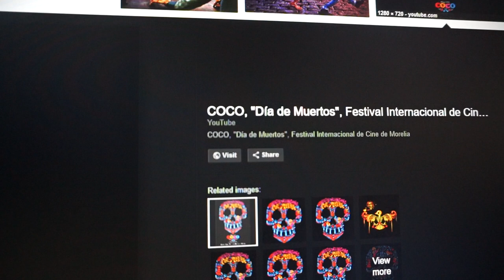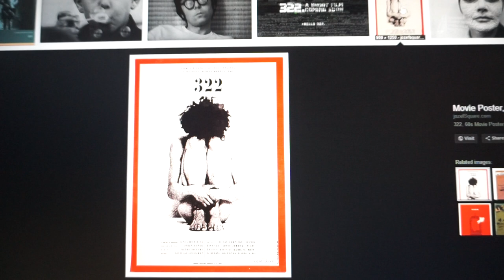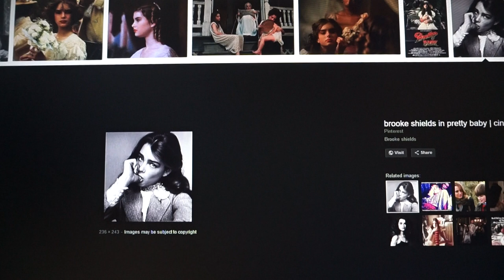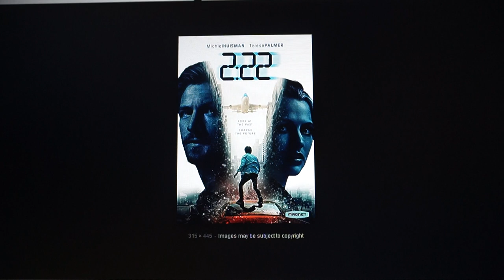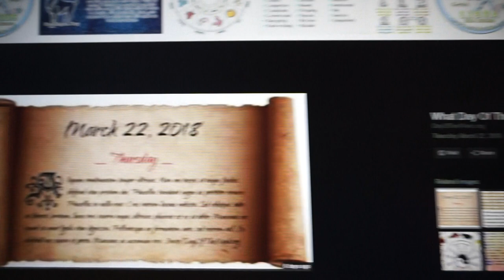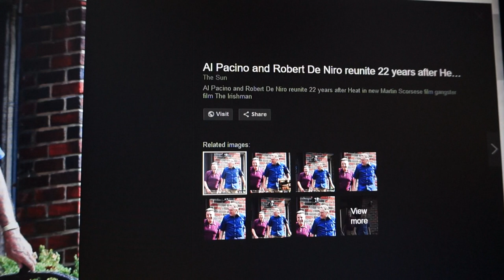Both are Thorsdays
Feb 22nd and March 22nd.
Dia de los Fake Muertos...? Remember Ragnarok is a period of Water Disasters.